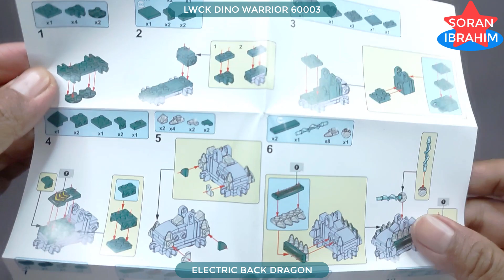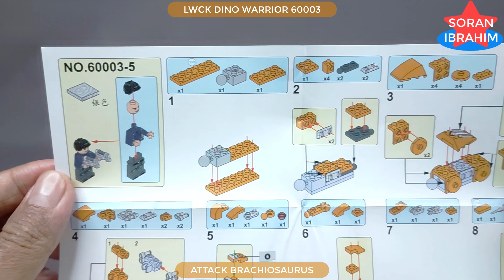LEGO Combiner Dino Warrior LWCK 60003 (06) ⚡️ Speed build Speed Build How to make Robot Transformers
Maybe you are considering purchasing this set and want to see it assembled before you buy it.

Soran Ibrahim is a channel about unboxing and assembly :    LEGO Combiner Dino Warrior LWCK 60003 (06) ⚡️ Speed build Speed Build How to make Robot Transformers 8in1 combine Transformers combine tutorial Combine Power rangers megazord

Welcome to my Soran Ibrahim channel about unboxing and assembly :    Lego Build How to make a robot lego 2022 lego moc  lego building videos  lego optimus prime toy  Lego robot tutorial  Lego robot build     New Model Transformers look a like Toys MERGE !!    Transformers Beasts Bricks Lego ASMR Step by Step Transformers Robot in disguise Power of the Prime rise of the beast devastation combiner wars Volcanicus vs Predaking new Upgrade kit in earth wars cyberverse Rise of The Beasts.

Kishiryu Sentai Ryusoulger (騎士竜戦隊リュウソウジャー, Kishiryū Sentai Ryūsōjā, Knightosaur Squadron Ryusoulger) is a Japanese tokusatsu drama and the 43rd entry of the Toei Company's long-running Super Sentai series, succeeding Kaitou Sentai Lupinranger VS Keisatsu Sentai Patranger and following the four week special TV miniseries Super Sentai Strongest Battle. Although the series primarily aired in the Reiwa era, it is considered the final Heisei era series as it began airing during it. It is the fourth Super Sentai series to utilize the motif of dinosaurs, having been preceded by Zyuden Sentai Kyoryuger (and Zyuden Sentai Kyoryuger Brave), as well as the first to utilize the motif of knights.